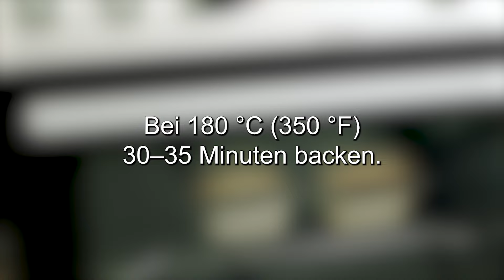Brot in 5 Minuten. Ich wünschte, ich hätte dieses Rezept schon vor 20 Jahren gekannt!7 Top-Rezepte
Brot in 5 Minuten. Wenn ich dieses Rezept nur vor 20 Jahren gekannt hätte! 7 beste Rezepte. Selbstgemachte Backwaren für Sie und Ihre Lieben. Lasst uns einfach kochen! Heute möchte ich meine Lieblingsrezepte für selbstgebackenes Brot teilen. Du wirst jeden Tag Brot backen! Ich habe eine Auswahl einfacher Rezepte zusammengestellt und empfehle Ihnen, jedes Rezept auszuprobieren, das Ihnen gefällt. Leckere und einfache Rezepte. Der Duft von Brot wird Sie und Ihre Familie in seinen Bann ziehen. einfach lecker! Selbstgebackenes Brot, lasst uns gemeinsam etwas Brot backen. Brot backen.
❗ Untertitel einschalten! Sie arbeiten für Sie!
1 Rezept: 00:01-09:25
Rezept 2: 09:25-15:54
Rezept 3: 15:54-23:48
4 Rezept: 23:48-31:26
5 Rezept: 31:26-39:11
6 Rezept: 39:11-45:51
Rezept 7: 45:51-52:10

Wie man kocht:
1 Rezept:
600 Gramm Weizenmehl.
2 Esslöffel Zucker.
6 Gramm Trockenhefe.
200 ml heißes Wasser.
180 ml warme Milch.
50 ml Sonnenblumenol.
Sonnenblumenöl.
Schmieren Sie die Oberfläche mit Wasser.
Mit Mehl bestäuben.
Bei 180 °C (350 °F) 30–35 Minuten backen.
Guten Appetit!

Rezept 2:
350 Gramm Weizenmehl.
5 Gramm Trockenhefe.
1 Esslöffel Zucker.
1 Teelöffel Salz.
210 ml abgekochtes, aber nicht heißes Wasser.
30 ml Sonnenblumenol.
Sonnenblumenöl.
20 Minuten bei 180 °C (350 °F) backen.

Rezept 3:
400 ml warme Milch.
2 Esslöffel Zucker.
10 Gramm Trockenhefe.
2 Eier.
600 Gramm Weizenmehl.
1 Teelöffel Salz.
1 Esslöffel weiche Butter.
Sonnenblumenöl.
2 Teile zusammenlegen.
Käse hinzufügen.
Aufrollen.
1 Eigelb.
1 Esslöffel Milch.

Rezept 4:
100 ml warmes Wasser.
100 ml warme Milch.
1 Esslöffel Zucker.
3 Gramm Trockenhefe.
1 Ei.
1,5 Esslöffel Sonnenblumenöl.
350-400 Gramm Mehl.
1/2 Teelöffel Salz.
Sonnenblumenöl.
150 Gramm Hackfleisch.
1 Zwiebel.
Salz.
Schwarzer Pfeffer.
1/2 Teelöffel getrockneter Dill.
1 Eigelb.
Sesamsamen.

Rezept 5:
300 ml warmes Wasser.
1 Esslöffel Zucker.
1 Teelöffel Salz.
50 ml warmes Wasser.
1/2 Esslöffel Zucker.
5 Gramm Trockenhefe.
50 Gramm Weizenmehl.
450 Gramm Weizenmehl.
Sonnenblumenöl.
20 Minuten bei 250 °C backen. Temperatur reduzieren und weitere 20 Minuten bei 210 °C (410 °F) backen.

Rezept 6:
430 Gramm Mehl.
1 Teelöffel Salz.
1 Esslöffel Haferflocken.
100 ml warmes Wasser.
1 Esslöffel Zucker.
1 Päckchen Trockenhefe.
70 Gramm Mehl.
275 ml warmes Wasser.
3 Esslöffel Joghurt.
Sonnenblumenöl.
40 Minuten bei 190 °C (370 °F) backen.
Bei 190 °C (370 °F) backen, bis es fertig ist.

Rezept 7:
450 g Weizenmehl sieben.
7 Gramm Trockenhefe.
1 Teelöffel Salz.
1 Esslöffel Zucker.
1 Teelöffel Oregano.
1/2 Teelöffel Basilikum.
1/2 Teelöffel getrockneter Knoblauch.
Gründlich umrühren.
80 Gramm Tomatenmark.
250 ml warmes Wasser.
3 Esslöffel Olivenöl.
Ein wenig Olivenöl.
Den Teig zugedeckt
1,5 Stunden gehen lassen.
Decken Sie das Brot
für 40-60 Minuten ca.
1 Ei und 1 Esslöffel Milch.
Bei 180°C 45-60 Minuten backen.
Guten Appetit!